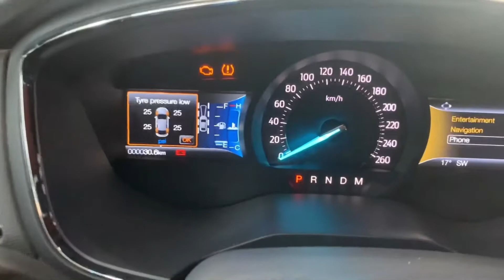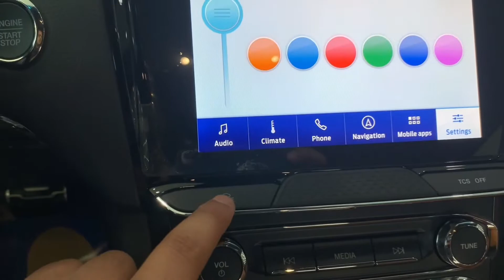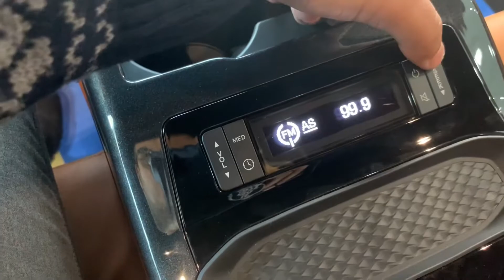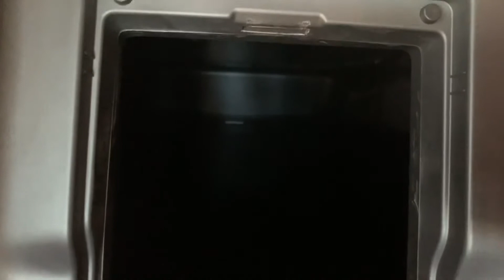فورد تورس 2020 تيتانيوم - Ford Taurus 2020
شركة القاصد للسيارات
عرض خاص ولفتره محدوده السعر :36,500$ مع اللوحات المرورية